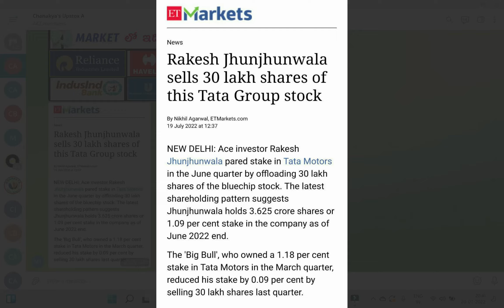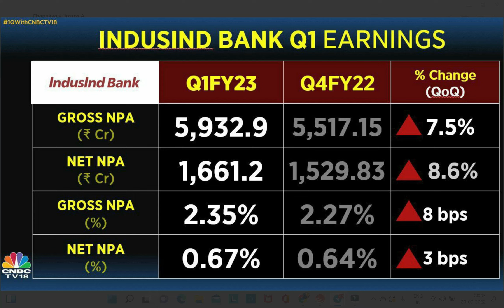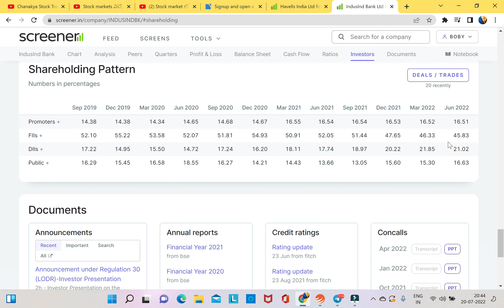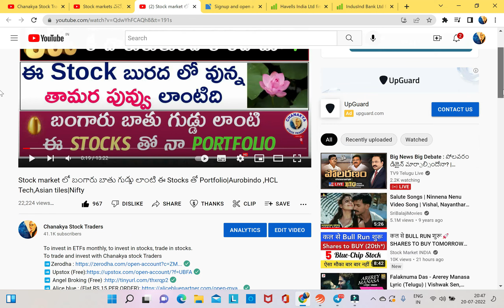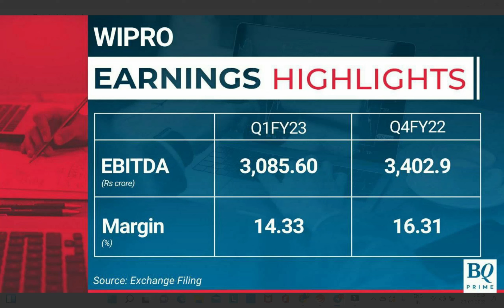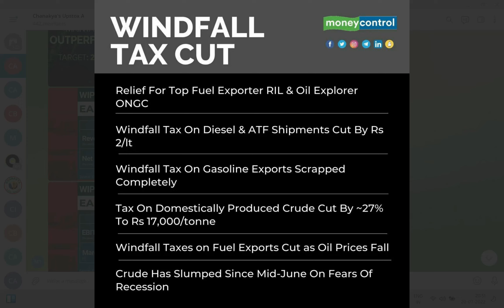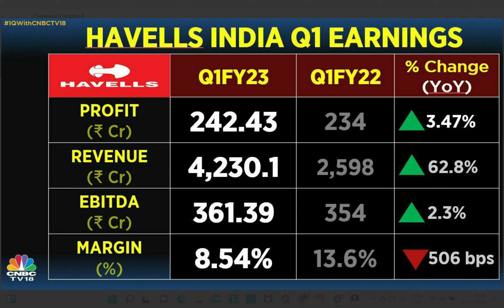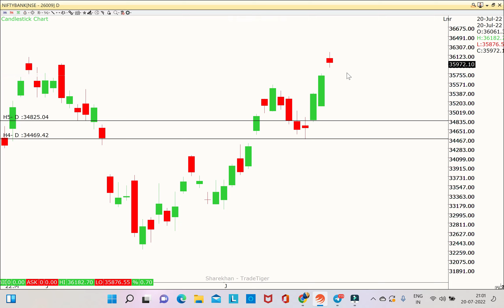Stock market BULL ఒంటి ఎద్దు పోకడ ||WIPRO,INDUSIND BANK,HAVELLS,TATA MOTORS||NIFTY,BANK NIFTY